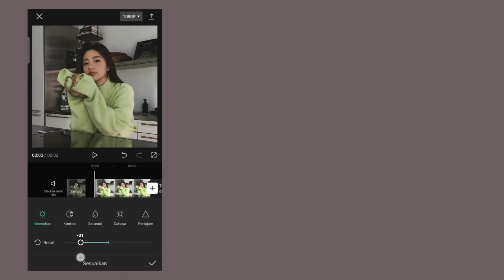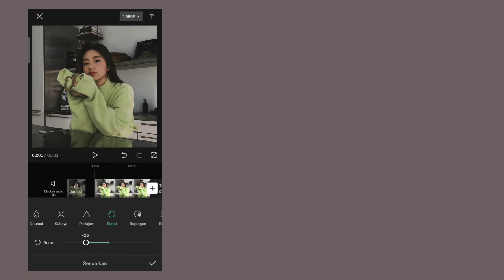Black Preset // capcut edit filter preset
° capcut filters °

          안녕

©if you take or cut my video, it is not legal,
you can just get my "filter. Not my video!"